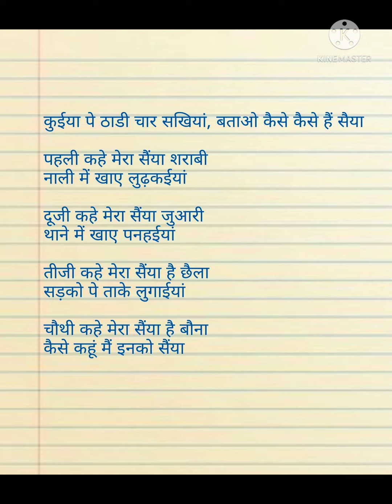लिरिक्स 🙏शादी विवाह मे गाए जाने वाला हंसी-मजाक गीत।सैयां नाली में खाये लुढकइया🙏सखी ऐसे है सैयां।